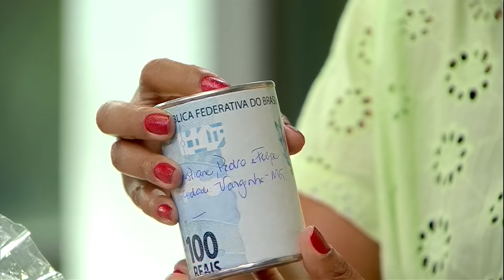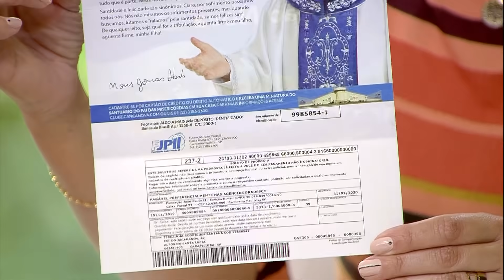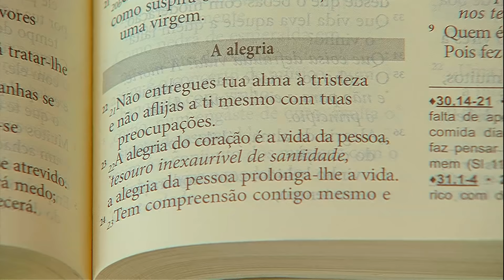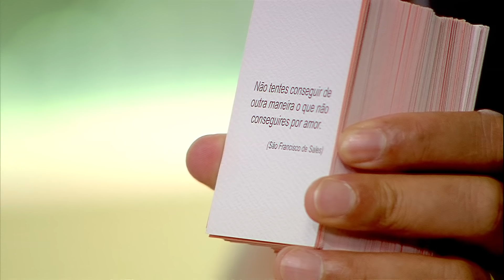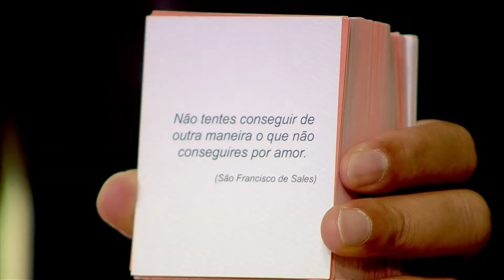Sorrindo Pra Vida - 30/01/20